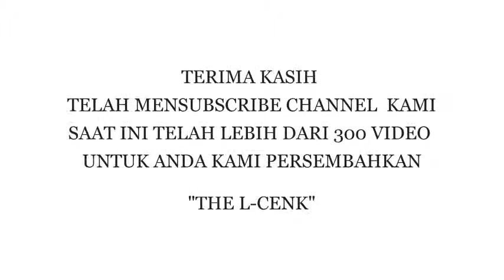FOTO EXOTIC AGNEZ MO